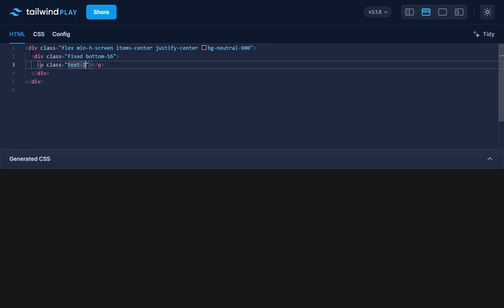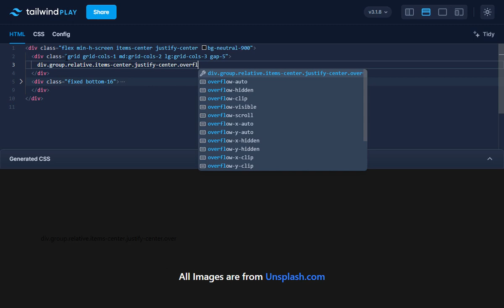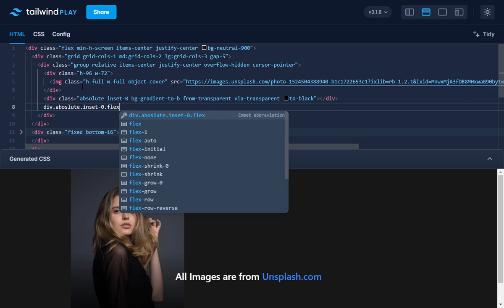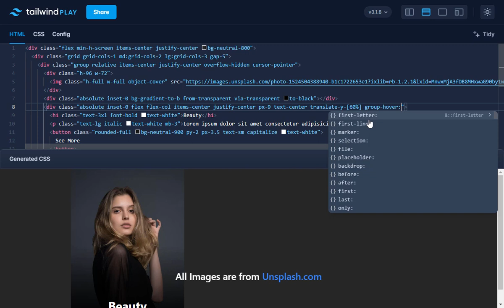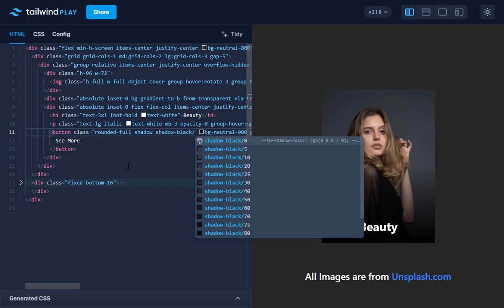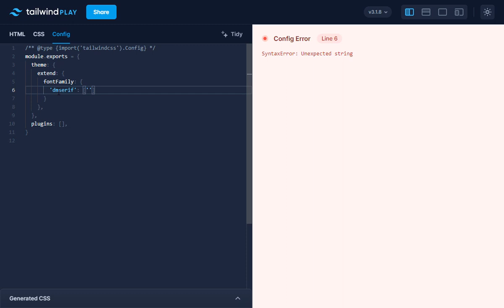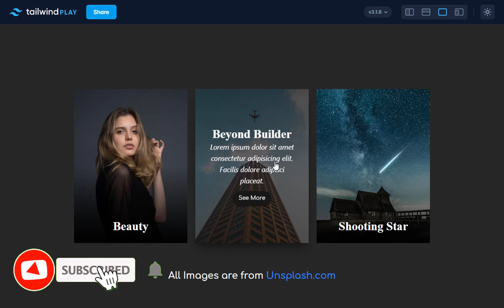Responsive Animated Image Cards in Tailwind CSS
We are thrilled to announce that BeyondBuilder.io is now live and ready for use! To celebrate the launch of our Tailwind CSS visual website builder, we are offering a limited-time discount.